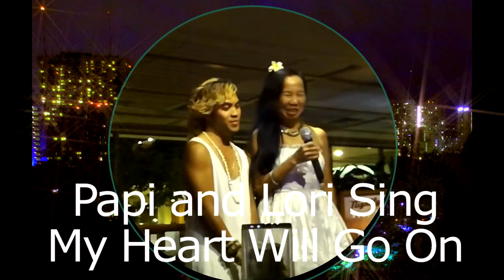Papi and Lori Sing My Heart Will Go On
Papi and Lori sing "My Heart Will Go On" at Shorebird, Waikiki in celebration of Paul Leo Klink's birthday at The Trump Hotel.  Video Design by Lori Jeong.